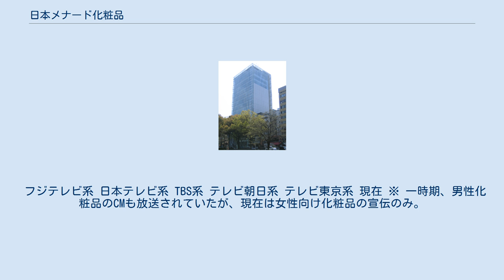日本メナード化粧品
日本メナード化粧品株式会社（にほんメナードけしょうひん）は愛知県名古屋市中区に本社を置く、化粧品・医薬部外品・健康食品の製造・販売メーカー。
 創業者野々川大介（1921‐2019）により、 1959年（昭和34年）11月に設立された。
一般にはメナード化粧品のブランド名で知られている。
コーポレートメッセージは「美しさにまごころこめて」（『名古屋ウィメンズマラソン』など、CMが90秒以上放送される番組の提供読みでも使われている）。
なお一時期1社提供番組では「美容社員が、直接お宅にお伺いするメナード化粧品」とするものもあった。
 「メナード」という社名は、ギリシャ神話に登場する美の女神「メイナド」から命名された。
 ヘアカラー等を製造するダリヤは、創業者・主たる株主を同じくする関係会社である。
 売上高は565.1億円（2010年（平成22年）3月期）、化粧品関連が90%を占める。
国内化粧品メーカーである。
訪問販売を主な販売形態とする。
 販売の流れは、商品を専属契約を結んだ代行店に所属する販売員（メナードレディ）が顧客に届ける訪問販売である。
代行店約11,400店（2010年（平成22年）現在）、メナードレディは約91,000人所属している。
 など 提供クレジットは、2007年（平成19年）12月まで「メナード化粧品」だったが、創業50年目に入った2008年（平成20年）1月からは左側に社章、その横に大きく「MENARD」の文字を配し、その下に「JAPAN, SINCE 1959」という表記になっている。
CMの末尾にも同様の表記が入る（ただし、CMでは2000年代頃から提供クレジットよりも先に「（社章）MENARD」の表記が使用されている）。
 フジテレビ系 日本テレビ系 TBS系 テレビ朝日系 テレビ東京系 現在 ※ 一時期、男性化粧品のCMも放送されていたが、現在は女性向け化粧品の宣伝のみ。